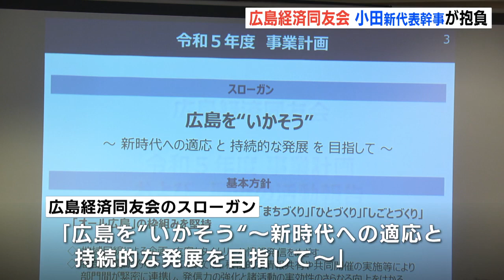「魅力ある広島づくりを」 もみじ銀行頭取の小田新代表幹事が抱負 広島経済同友会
広島経済同友会の新たな代表幹事に就任した、もみじ銀行の小田宏史頭取が「魅力ある広島づくりに努めたい」と抱負を語りました。小田宏史新代表幹事は定時総会後、記者会見に臨み、就任に向けた抱負を語りました。広島経済同友会　小田宏史新代表幹事
「これまで銀行員として、フットワークを培ってきたつもり。持続可能な魅力ある広島づくりというものに精一杯努めていきたいと思っている」今年度の広島経済同友会のスローガンは「広島を“いかそう”~新時代への適応と持続的な発展を目指して~」です。広島経済同友会　武田龍雄代表幹事
「提言の発信と行動の実践を着実に進めて地域を盛り上げていきたいと考えている」会見では、2026年の設立70周年に向けて、特別委員会を新設することも発表されました。